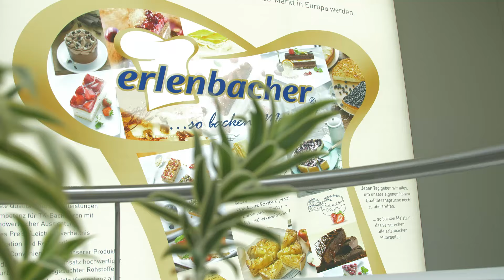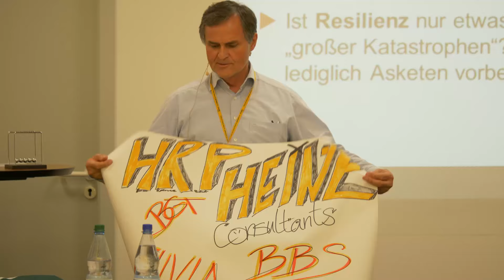BBS- Erfa 2019 erlenbacher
Ein kurzer Einblick in den ersten BBS Erfahrungsaustausch von HRP Heinze bei der erlenbacher backwaren gmbh.